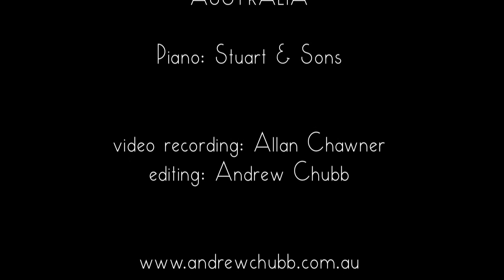GLASS 'Metamorphosis One' - Andrew Chubb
A live performance by Australian pianist and composer, Andrew Chubb, playing the Stuart & Sons (102 model) Australian piano at The Independent Theatre, North Sydney, Australia.